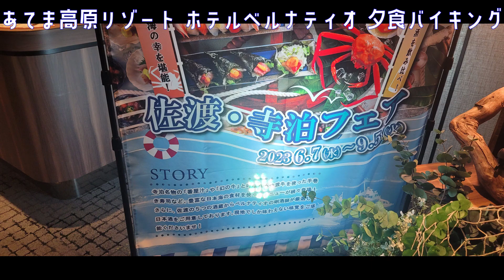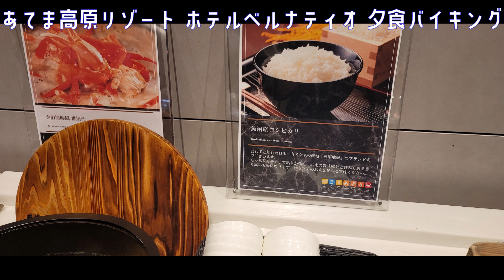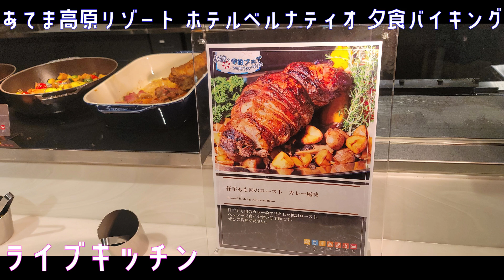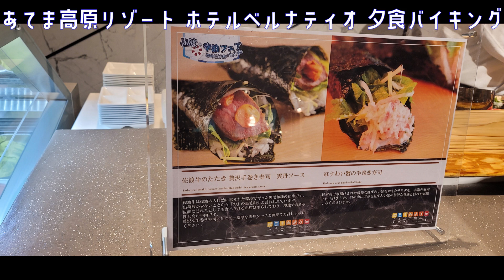リニューアルしたレストラン目当ての宿泊は大満足♪ 佐渡・寺泊フェアという地産地消が良いね あてま高原リゾート ホテルベルナティオ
レストランリニューアルというキーワードに惹かれて、2年弱ぶりに訪問
品数の多さとライブキッチンの豊富さがとてもよかったです。

あてま高原リゾート ホテルベルナティオ

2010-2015　マルセ / プロジェクトU-Fo
よく飛ばない鳥

バナナスリップplus

●使用効果音
効果音ラボ

●使用BGM
フリーBGM DOVA-SYNDROME

フリーBGM「Morning」／作（編）曲 ： しゃろう
フリーBGM「追いかけっこキャッハー」／作（編）曲 ： 今川彰人オーケストラ
フリーBGM「野良猫は宇宙を目指した」／作（編）曲 ： しゃろう